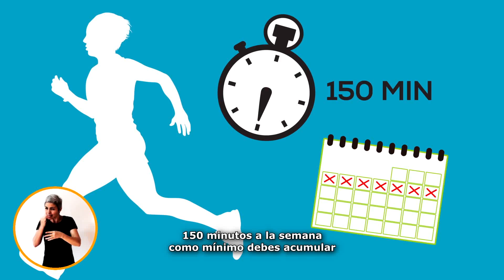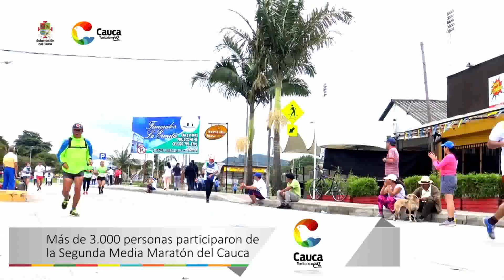Gobernación del Cauca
Cauca - Territorio de Paz